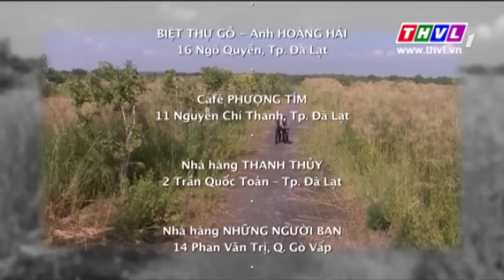THVL | Bảy lá bài - Tập 22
Bộ phim “Bảy lá bài” do THVL sản xuất với sự tham gia của Võ Thành Tâm, Nguyệt Ánh, Đức Hải, Khánh Huyền…sẽ được phát sóng vào lúc 19h45” từ thứ 2 đến thứ 7 trên THVL1 – Bắt đầu từ 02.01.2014.